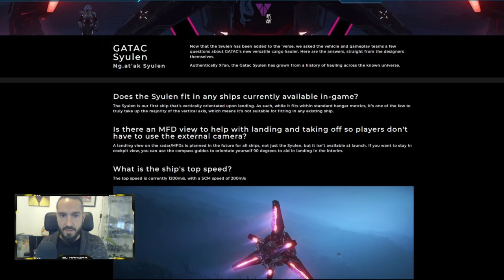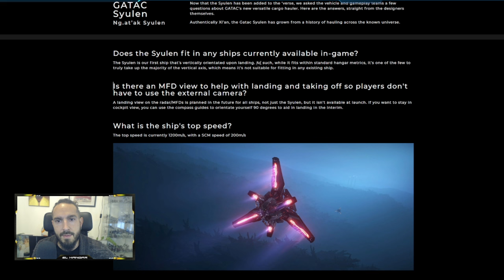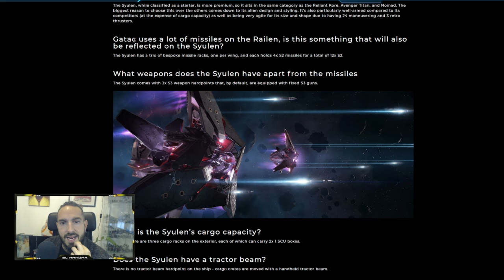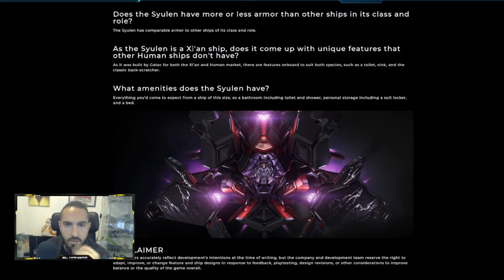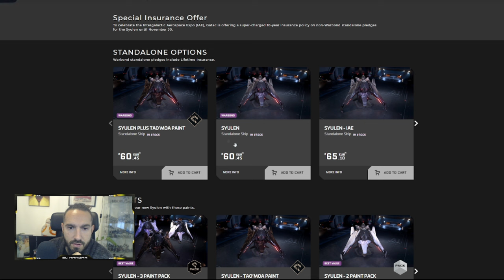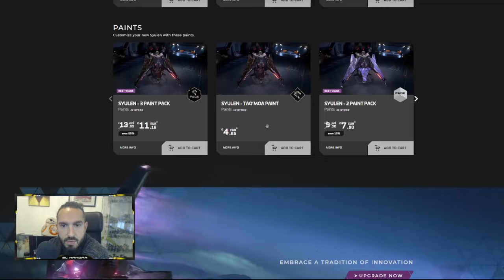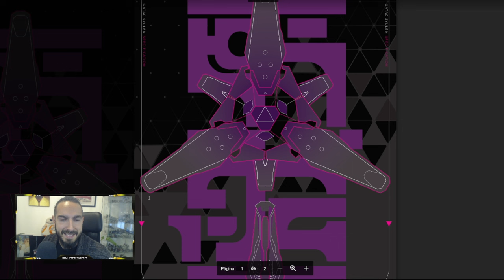Naves Express Gatac Syulen - EL HANGAR - Español